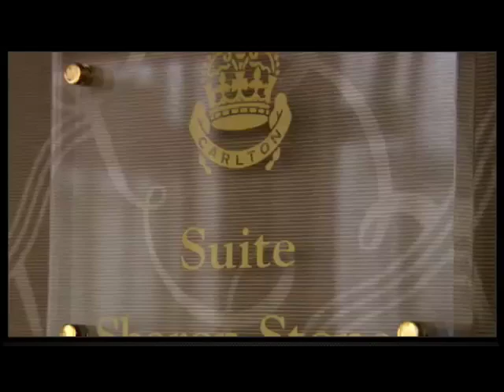becali pleaca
cannes 2009 - becali pleaca din ghencea